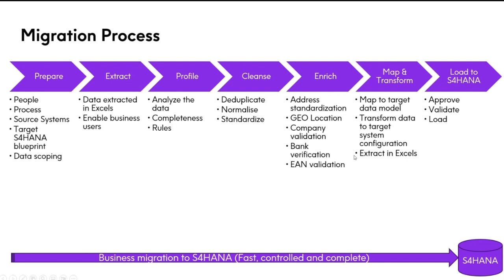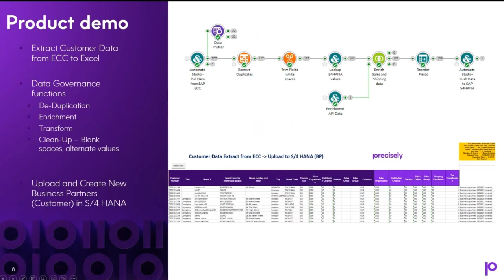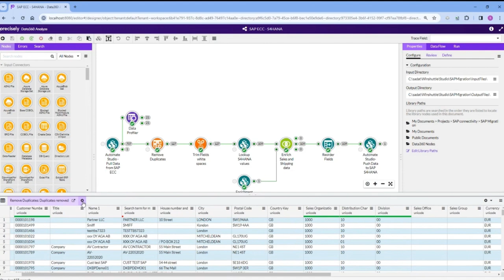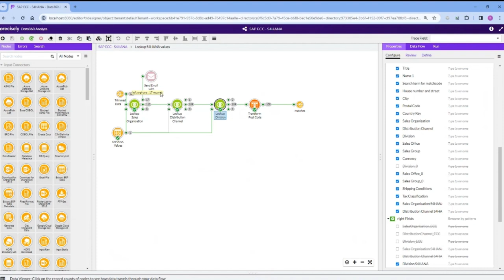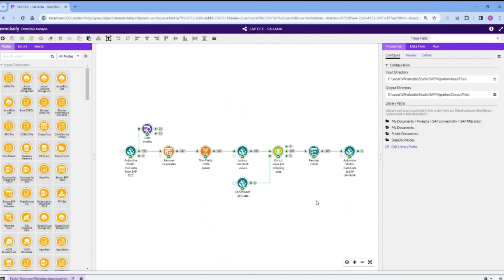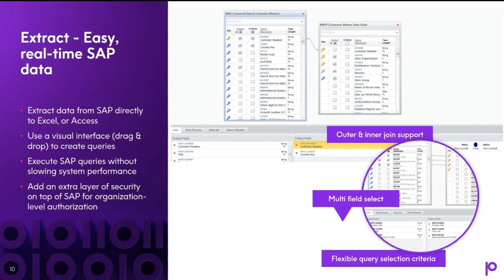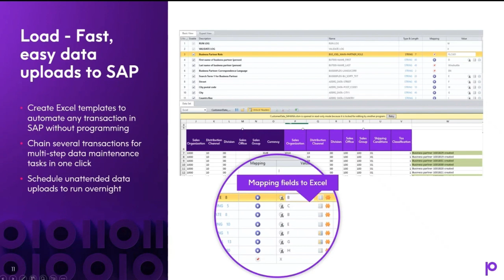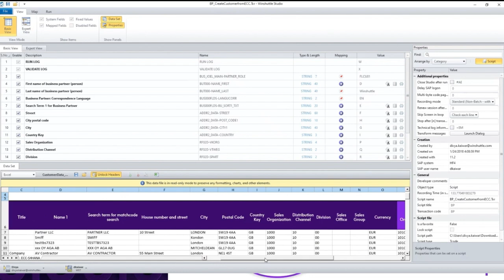Precisely Automate (Winshuttle) Studio with Data360 for ECC to S/4 Data Migration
As organisations plan for and then execute ECC to S4 transformations, it is the perfect opportunity to review, analyse and correct data issues and improve Data Quality. This video showcases extracting data from ECC utilising Automate, cleansing, transforming, de-duplicating and improving the data quality with Data 360, and then pushing back clean data to S/4 with Automate.

The combination of Automate Studio with Data 360 allows you to efficiently self-service the extraction, cleansing and replacement of your SAP and non-SAP data quickly in to a new S/4 environment.